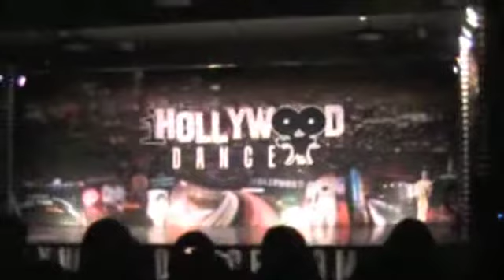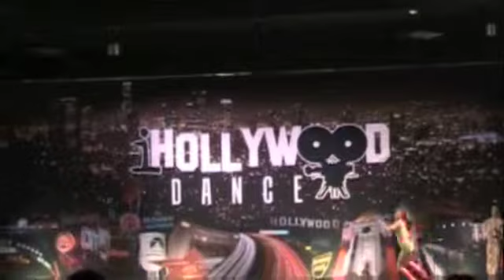2011 Ihollywood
Kaylie dancing in the A List show